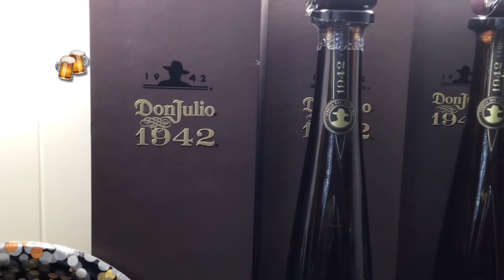Happy New Year’s 2022 🥳🎉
Happy holidays.. happy new year’s everyone 2022 🎉😂🥳 god bless.